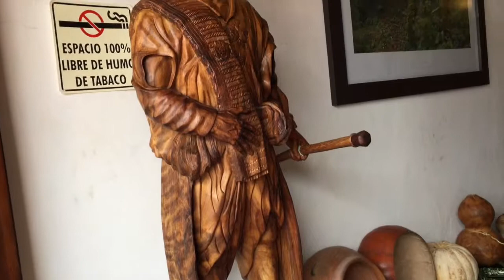Chiapas 03 Chiapa de Corzo y la Gastronomia Chiapaneca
Acompañenme a darle una vuelta al centro de Chiapa de Corzo, escuchemos algunas de sus historias como las de Parachico y probemos las delicias de su gastronomía, Sopa de chipilin, cochito, tazcalate y pozol.